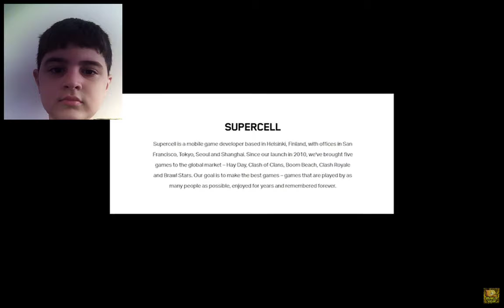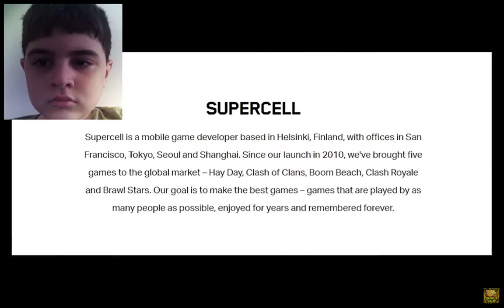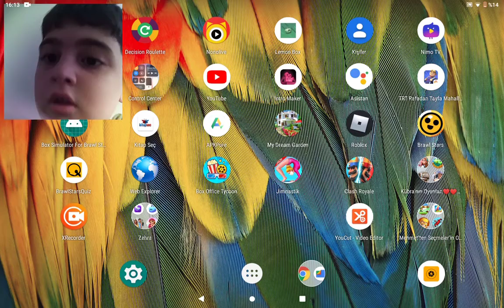Supercell'in acıklı hikâyesi